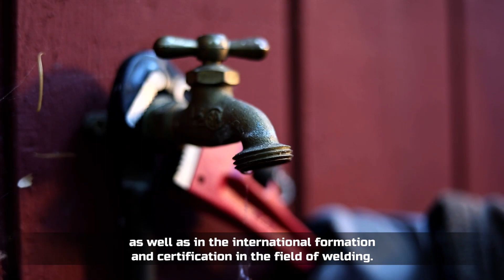Shkolla e mesme profesionale jopublike “Shën Jozefi Punëtor”: Të ndërtojmë së bashku të ardhmen